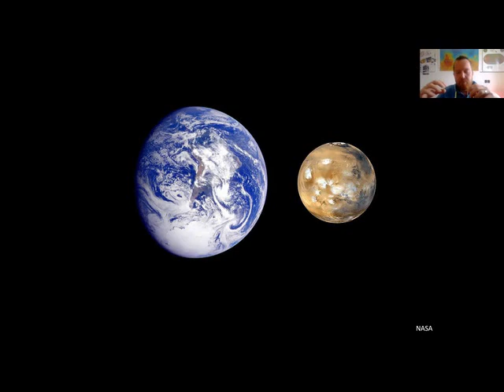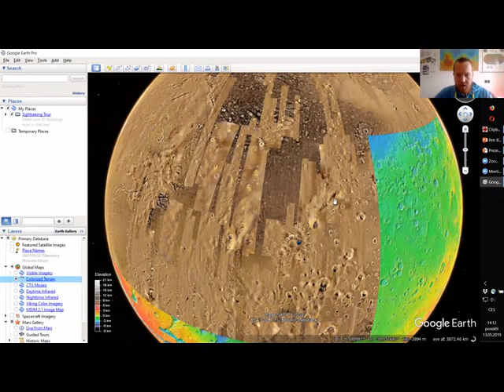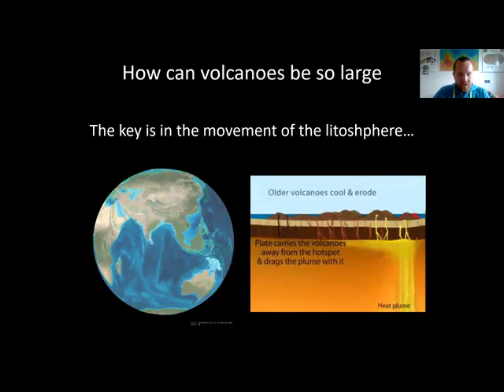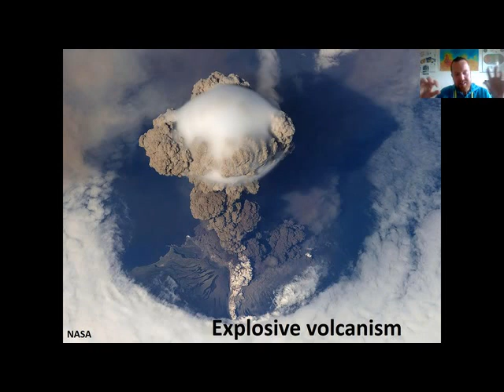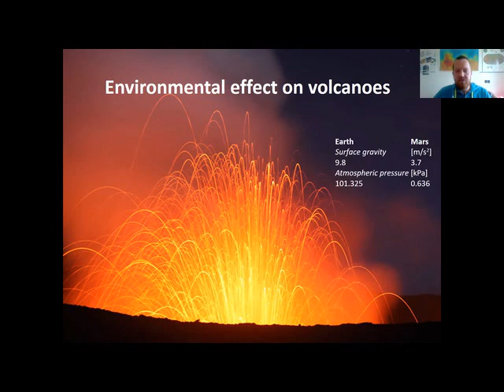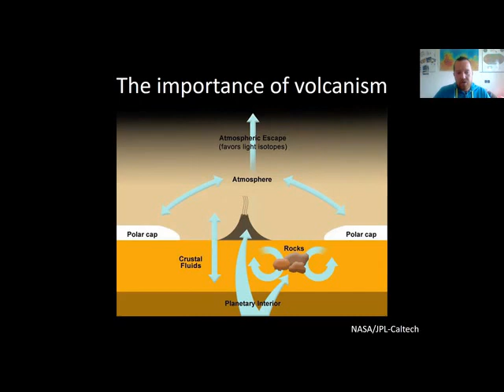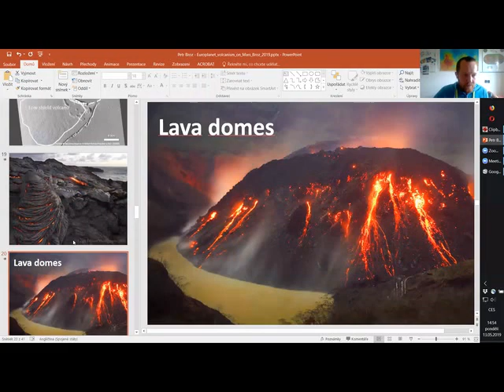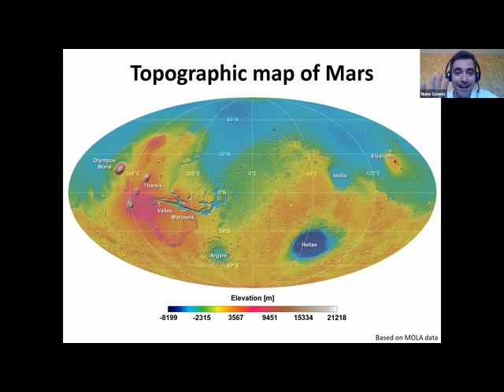Europlanet webinar: Volcanism on Mars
The surface of Mars was significantly modified by the volcanic activity throughout its history. In our May webinar, Petr Brož sheds light on the volcanic history of the Red Planet.

Guest: Petr Brož, Institute of Geophysics, Czech Academy of Science

Europlanet 2020 RI received funding from the European Union's Horizon 2020 research and innovation programme under grant agreement No 654208.